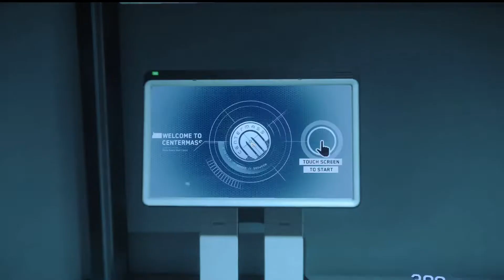Star Citizen Fr – OU ACHETER QUANTUM DRIVES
Star Citizen Fr – Magasin ou acheter quantum drives, des moteurs quantum moteur.
Gagnez 5000 UEC, valeur de 5$, argent du jeu en vous inscrivant à Star Citizen, numéro de parrainage: STAR-4QTM-RKZJ - Inscription ici :